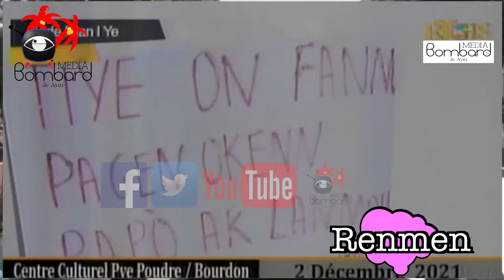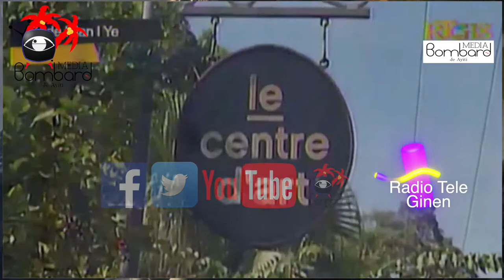Pwofèt Mackenson Dorilas Tounen Pi Rèd | Ensekirite Ak Pwoblèm Gaz Nan Peyi a